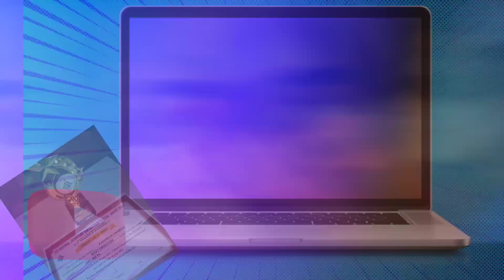Who Is The Best Santali Heroin Of 2023 || JSFFA AWARD || Pst Maza